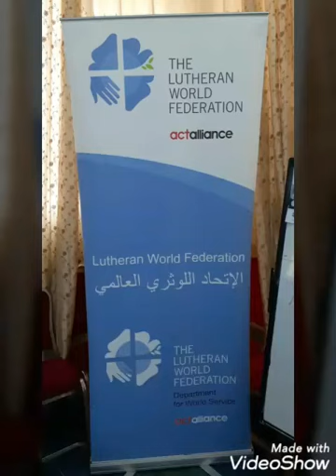فن السيراميك( الجلسة ١١ )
مركز امان المجتمعي _الزرقاء
المدربة